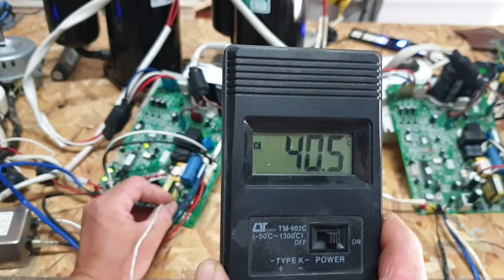climatizzatore si spegne dopo un po.